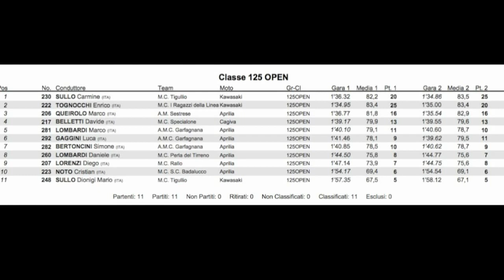4° Carpasio Prati Piani Campionato Italiano Velocità in Salita 2012 classe125 open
4° Carpasio Prati Piani Campionato Italiano Velocità in Salita 2012 In classe 125 Open il ligure Carmine Sullo sale sul gradino più alto del podio per la seconda volta consecutiva. Partito un po' in sordina nelle prove ufficiali termina secondo in gara 1 e vince gara 2 aggiudicandosi la gara con 9 centesimi di secondo di vantaggio. Secondo classificato troviamo Enrico Tognocchi che subito si dimostra velocissimo sul tracciato di Carpasio riuscendo a vincere la prima manche ma a causa di un errore nelle ultime curve si vede sfuggire la vittoria per 14 centesimi. Terzo gradino del podio per Marco Queirolo che termina entrambe le manche in terza posizione. A seguire poi troviamo Davide Belletti quarto e Marco Lombardi quinto. In campionato Sullo passa in prima posizione con 119 punti seguito da Tognocchi a 101, Neri a 90, Bertoncini a 69 e Gaggini a 64.